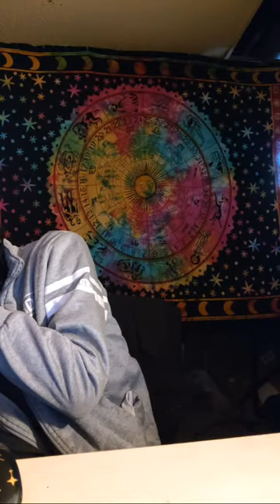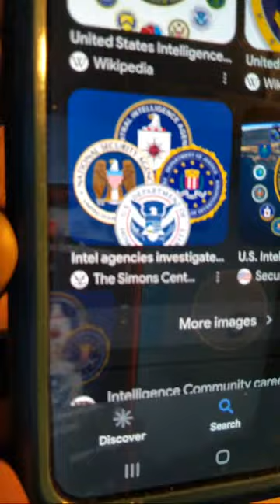HOW 2 SEA ASTROLOGICAL MAGIC STILL BEING USED 2 CREATE NARRITIVES IN SOCIETY FILTERED THRU PUPPETS